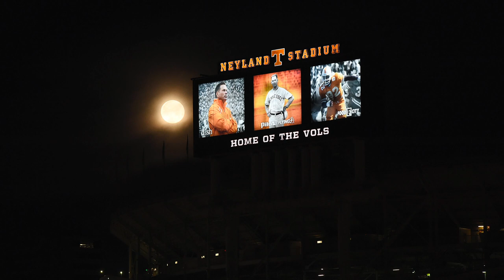Time lapse of full moon setting over Neyland Stadium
Time lapse of full "snow" moon over Neyland Stadium

A series of time lapse images captures a full moon across Neyland Stadium on the University of Tennessee campus.

Snow moon is a traditional name for the full moon that occurs in February in North America, Wednesday, Feb. 4, 2015.